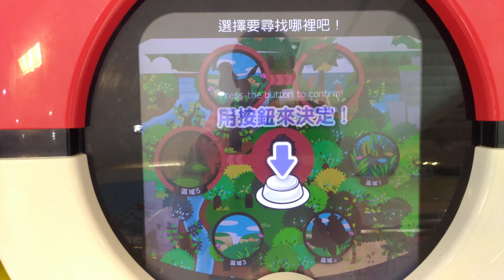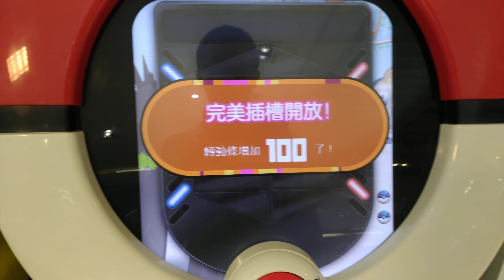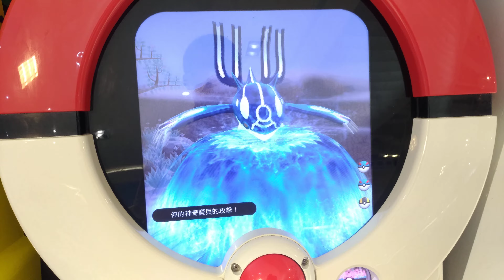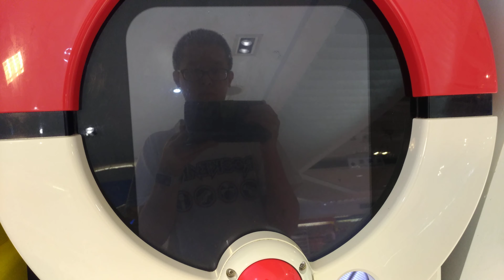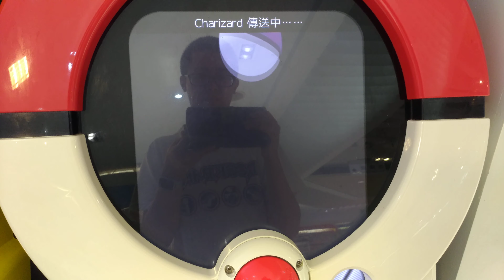[Pokemon Tratta Best Selection 01] 第831集 好想要X噴喔快給我捕獲吧快20191008